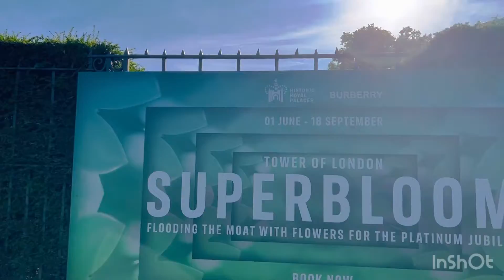14 June / 2022 / London Tower Bridge /নতুন বউ কে সাথে নিয়ে লন্ডন বিজ দেখলাম